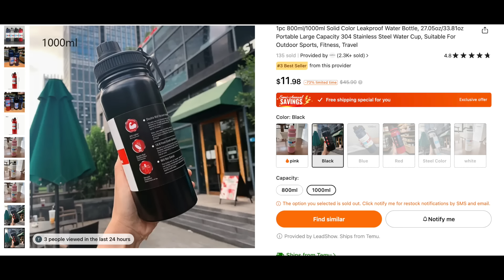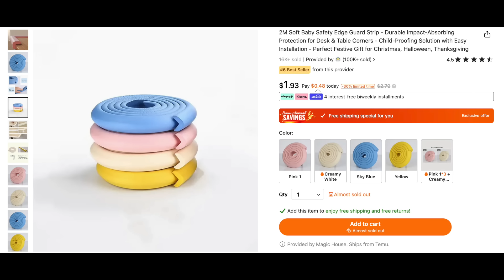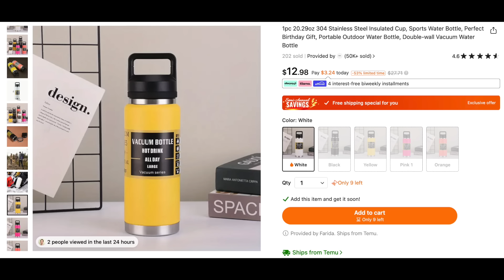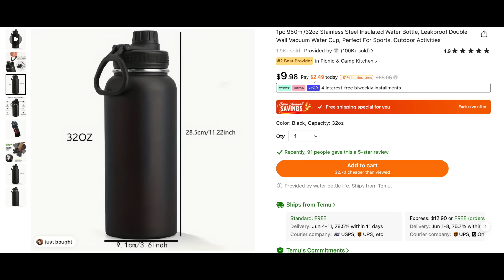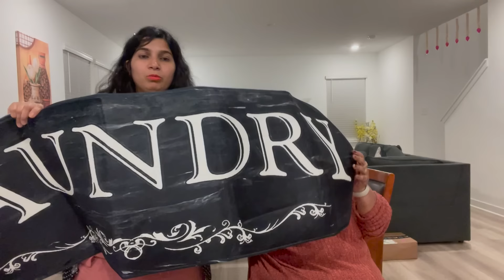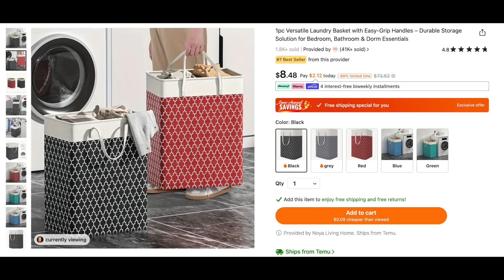Budget Shopping With My In Law In America, Home Essentials, Kitchen, Laundry Room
🌸Links to my picks:

1pc, Tissue Box Holder $4.99💰

1pc Laundry Storage Basket $7.79💰

2pc Under Sink Storage Rack $16.99💰

1pc 600ml 304 Stainless Steel Insulated Cup $12.99💰

1pc 800ml/1000ml Solid Color Leakproof Water Bottle $12.49💰

1 Set, Wooden Plant Stand Flower Pot Base Holder Stool $11.49💰

1pc Black White Text Pattern Rugs $9.49💰

12 Piece Dinner Forks Silverware Set $11.49💰

1pc 950ml/32oz Stainless Steel Insulated Water Bottle $9.99💰

6/12pcs Stainless Steel Meal Spoon Soup Spoon $5.99💰

2pcs, Kitchen Knife Set $4.99💰

Secure Your Home With This 2M/78.74'' Soft Baby Safety Desk Table Edge Guard Strip $1.94💰

to get $100 coupon bundle for free (for all users), Or search my code: dnh3877 in Temu search-bar to claim.

Namaskara yellarigu,
Welcome to my Kannada Vlog - 235

My name is Dr. Ashwini, I'm a Kannada vlogger from USA. I share my experiences and opinions based on my observations I made in America.

In this video you will see my house hold products. Which I bought from temu  and also unboxing with my mother in law. Hope you all enjoy this video.

Also be a good citizen and Vote in the loksabhaelection2024 Lok Sabha Elections!